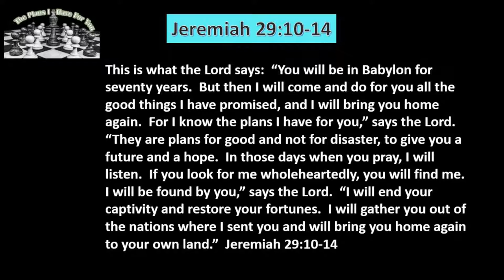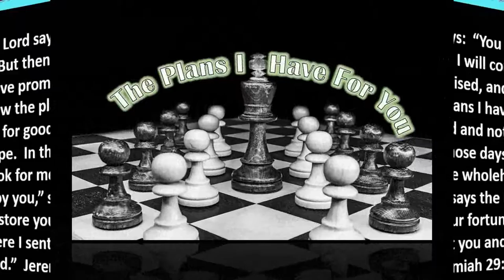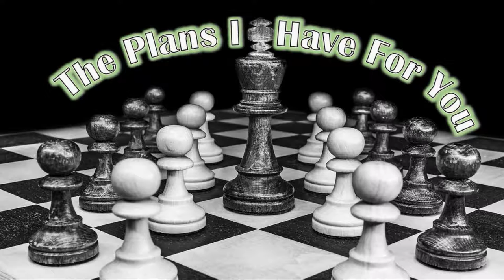10 14 19 The Plans I Have for You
When disaster is actually a good plan.